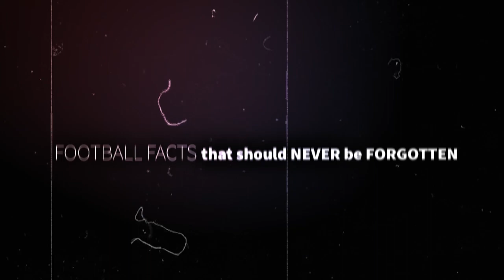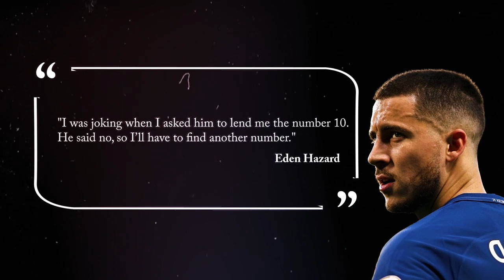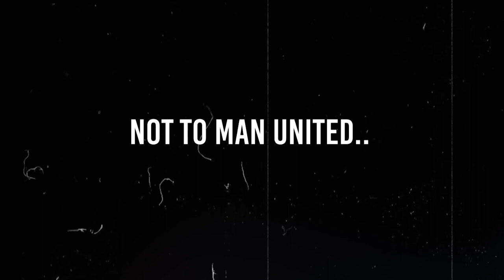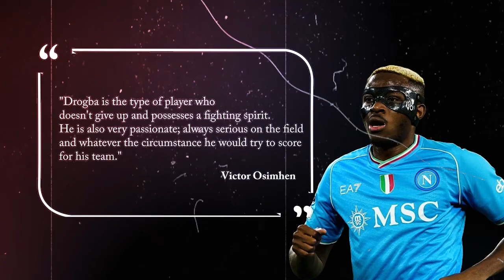Football STORIES That SHOULD NEVER Be FORGOTTEN! | Feat. MESSI, BELLINGHAM, RONALDO And more.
Video about Football STORIES That SHOULD NEVER Be FORGOTTEN!

Welcome to MONEY KICKERS, where we dive deep into the world of football! Join us as we explore all the aspects of "fútbol" from player salaries, football records, top 10 football video rankings or player comparisons - YES we compare them all! From Mudryk and Endrick to Lionel Messi or Cristiano Ronaldo and more! We break down all interesting information connected to the most popular football competitions such as the FIFA World Cup, UEFA EURO, Champions League, English Premier League, LA Liga, Serie A, and more. Whether you're a football fan, or you're simply curious about football facts, our videos are here for you!

For Copyright matters, please make sure to send an 📧 email ➔

Track: CiDE & Vide - Late At Night (feat. Jordan Grace) [Arcade Release]